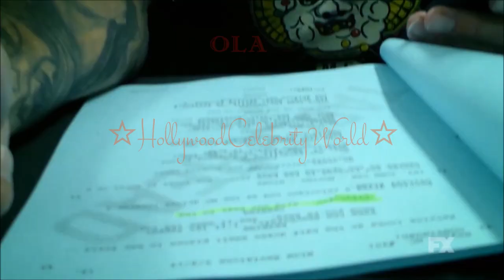Mayans M.C. season 2 😍 || Best Moments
Watch the cast of Mayans M.C best moments, they are so lovely, let's hope soon will be a season 3...

Kurt Sutter Elgin James Peter Weller Kevin Downling Edward James Olmos Emilio Rivera J.D Pardo Clayton Cardenas Raoul Max Trujillo Michael Irby Richard Cabral Vincent Rocco Vargas Frankie Loyal Antonio Jaramillo Joseph Raymond Lucero Danny Pino Sarah Bolger Carla Baratta Emily Tosta Gino Vento Michael Ornstein David LaBrava Ray McKinnon Salvador Chacon